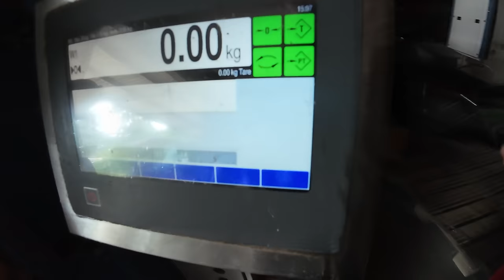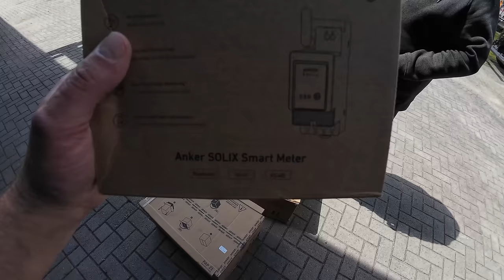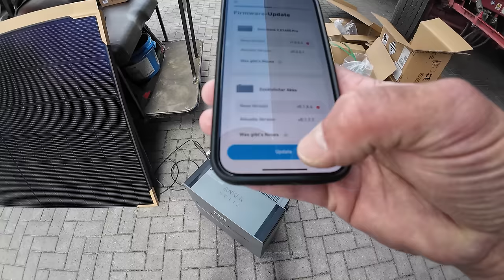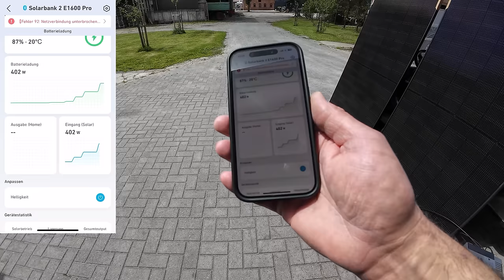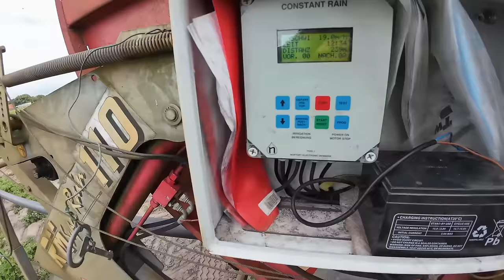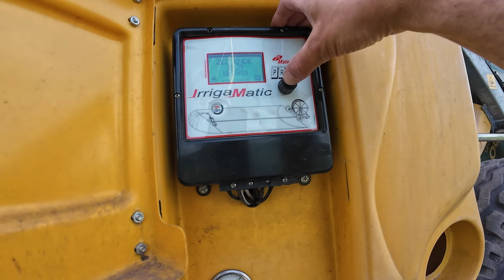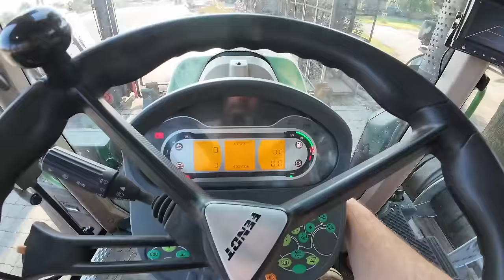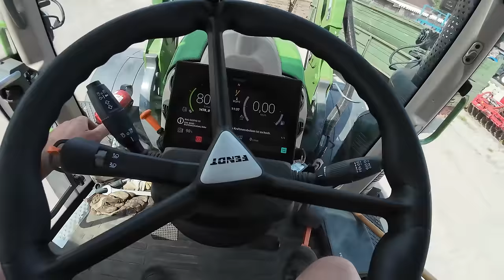478: Vollgas ACTION! 💪 Beregnung an, Beton rein, Baum 🆎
Die Beregnung muss nun DOCH laufen, der Baum wird gefällt, Beton kommt und die ersten Teile der neuen Halle werden geliefert.
Und der grüne Rahmen ist auch schon da 😰😂

PS: Für die Fällung der Eiche lag eine Genehmigung vor!

Letzte Chance! Verpasse nicht die Anker SOLIX Prime Day Angebote – bis zu 800 € Rabatt und kostenlose Geschenke. Nur gültig bis zum 21. Juli!
Erfahre, wie Anker SOLIX die Zukunft der Balkonkraftwerke mit seiner wegweisenden Technologie führt.
Währenddessen trägt Anker SOLIX dazu bei, die Wälder zu retten. Mach mit und sei Sie Teil der Zukunft.

0:00 Vlog Start
8:04 Der Baum wird gefällt
27:28 Hackschnitzel machen
35:51 Anker Solix
55:52 Jens macht den LKW startklar
1:00:10 Gewinnspiel DJI Osmo Action 4
1:11:24 Olaf baut schei**e
1:12:45 Wir machen die Beregnung fertig
1:36:26 Die Beregnung macht mich fertig
1:33:50 Der Stahl kommt
55:52 Jens mit LKW :)

YouTube ist nicht verantwortlich für die Durchführung dieses Gewinnspiels. Sämtliche Fragen, Kommentare oder Beschwerden zum Gewinnspiel sind direkt an die Röpers GbR zu richten und nicht an YouTube. Alle Informationen, die im Rahmen dieses Gewinnspiels bereitgestellt werden, werden nur von Röpers und nicht von YouTube bereitgestellt.